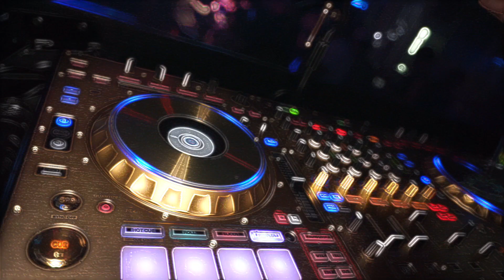GrecoTax Lil Esco and Millz Shrimp Gang hits club Ivy in West Palm Beach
Club Ivy in West Palm Beach Florida